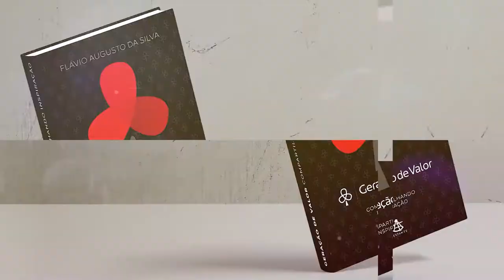Geração de Valor | Quer Ajudar Um Amigo Endividado?